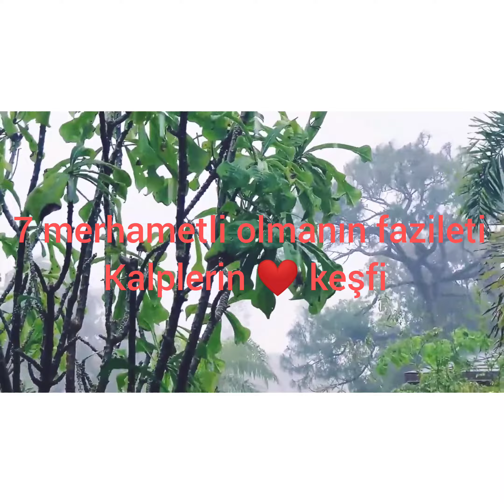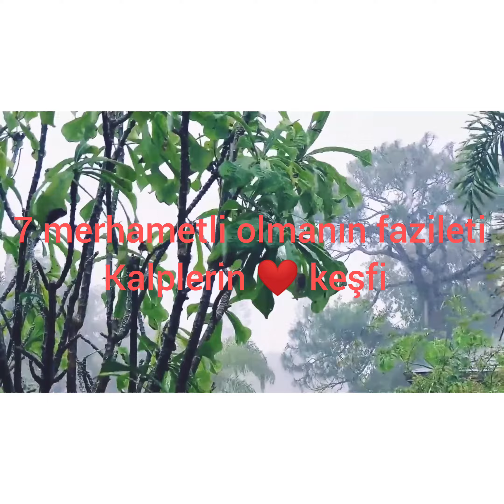7 merhametli olmanın fazileti Kalplerin ❤️ keşfi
imam Gazali kalplerin keşfi merhametli olmanın fazileti